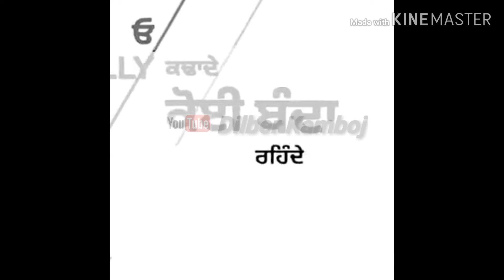Sab Fade Jange Parmish Verma Whatsapp Status